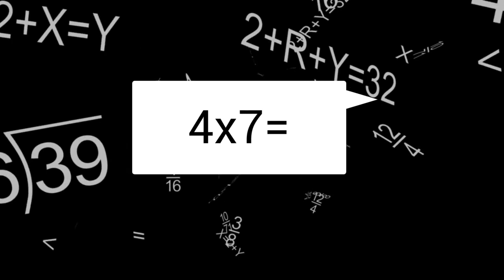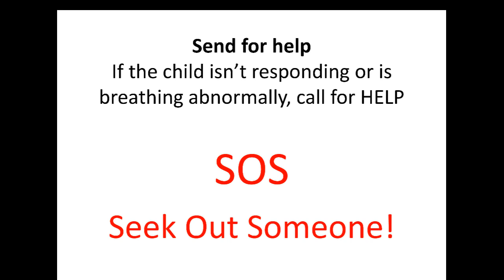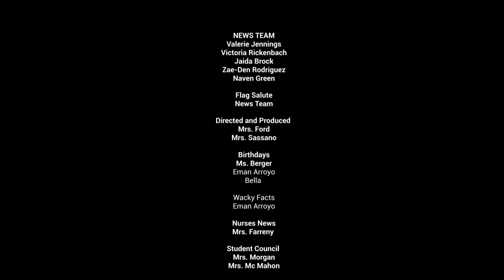PIN news 3/6/2024